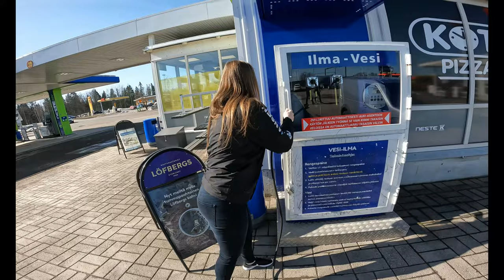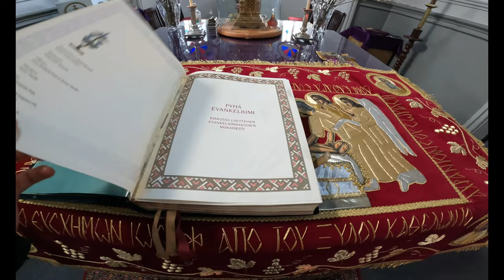Soome Road Trip Osa 1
Selles osas külastasime linna nimega Kouvola.Peale seda läksime Soome rahvus parki mille nimeks oli Repovesi National Park.Siis suundusime linna mille nimeks oli Mikkeli ja peale seda jõudsime linna mida kutsutakse Savon Linnaks kus siis ka ööbisime.